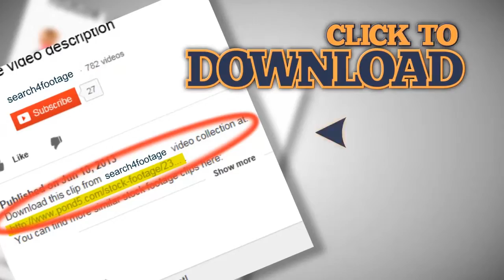Attractive and diverse business team in a meeting around a conference table. Stock Footage